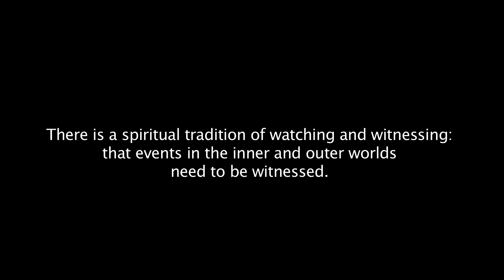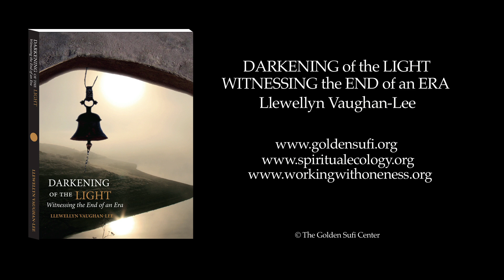Darkening of the Light Book Trailer with Llewellyn Vaughan-Lee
"Darkening of the Light: Witnessing the End of an Era," a new book by Llewellyn Vaughan-Lee, is a witness to the loss of the light of the sacred reflected in our continued destruction and desecration of life's fragile ecosystem. This story of our collective destiny, however painful, needs to be heard if we are to take responsibility for the Earth and reclaim our sacred role as guardians of the planet.

With special thanks to Chris Jordan, chrisjordan.com, midwayfilm.com, and Cheng qiang - Imagine China. Music from Elemental the Film: elementalthefilm.com